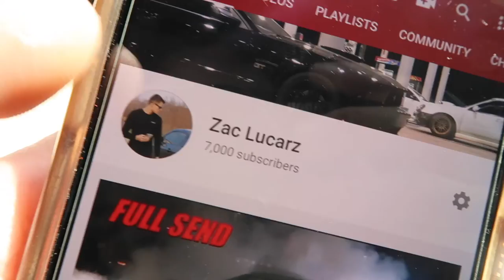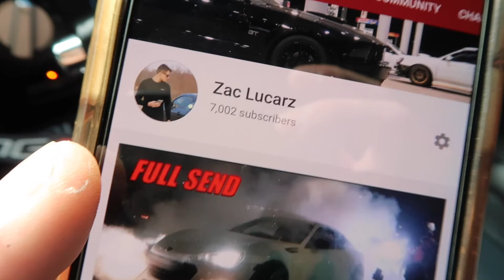How Much do I Pay for Insurance? (Sports/Muscle Car)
How much do I pay for insurance to drive a Mustang GT (Sport/Muscle) car at 18 years old?